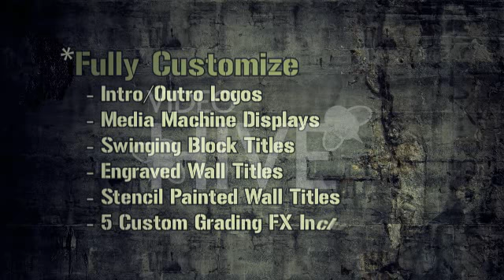After Effects Templates Urban Destruct #2 of the Cinematic series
Project includes fonts and 4 project files to play with:
- AE Template
- Tutorial
- Audio Files
- Image Files

File also includes small Help file.

Enjoy in this project file!

If you would like to thank me just see my professional files here: Thanks!

Hot Titles RED after effects free template weebly advanced level no pay surveys awesome long color professional Steel Rain Trapcode Sunlight Defect Adobe cs3 cs4 cs5 Digital Juice Lens Flare PSD .psd Photoshop Metal Text Motion Design Sphinx inc Sphinxcorp Enix HD video copilot hive white in download envato 3d particles graphics software animation art skating mobile smart phones laptops bullet valentine hack showreel tutorial fireworks graphics software mass demo pay surveys awesome long color professional Steel Rain Trapcode Sunlight Defect Adobe cs3 cs4 cs5 Digital Juice Lens Flare PSD .psd Photoshop Metal Text Motion Design Sphinx inc Sphinxcorp Enix HD video copilot hive white in download envato 3d particles graphics software animation art skating mobile smart phones laptops bullet valentine hack showreel tutorial fireworks graphics software mass demo Trapcode Particular Glow Light Trails Flying Spinning Orbs Lexus Commercial Glowing Explosion Particle Explode Particles Fire Optical Flares Adobe After Effects Effect AJR3 S+AFilms Love Heart Happy after effects syrupsyrup motion design love chris hodgson tutorial After Effects CS4 Sparks Particular Particular 2 Particular 2.0 3D Camera Particles Burst Energy 32bpc Super Bright Color Fire Explode Red Giant Software Trapcode Pierre Michel Fire Flower After Effects after effects CS3 adobe particle particles trapcode particular 3d titles title streaks streaky infectionist infection machinima inspiration 3d weapons domination animation after effects 3ds max sunlight defect NGU editing After Effects Adobe Cs4 Tutorial Andrew Kramer Trapcode Particular Prerendered Optical Flares Video Copilot Red Giant Sphinx_inc. Sphinxcorp Enix HD Sunlight Defect 3D Sony Vegas Xvid Particles Motion Graphics Amazing Animation Text Digital Juice After Effects CS4 Project (SD) - After Effects CS4 (SD).

After